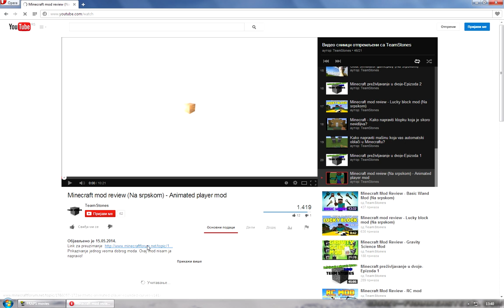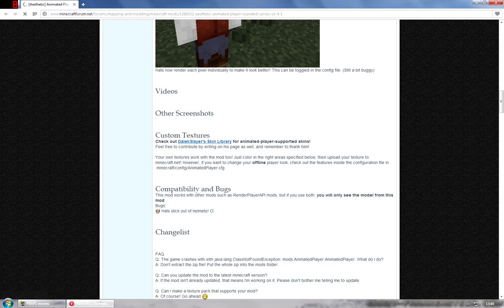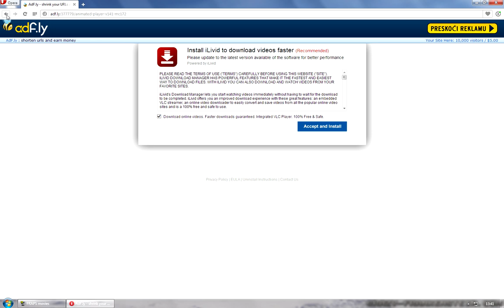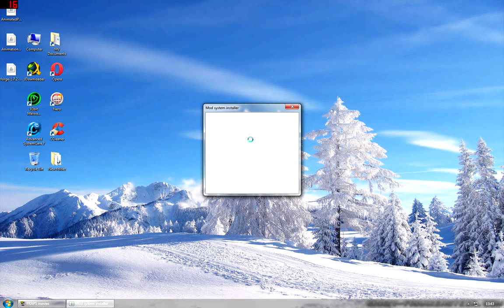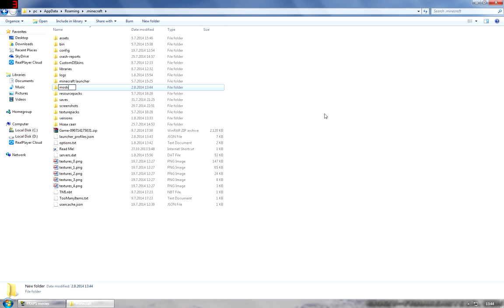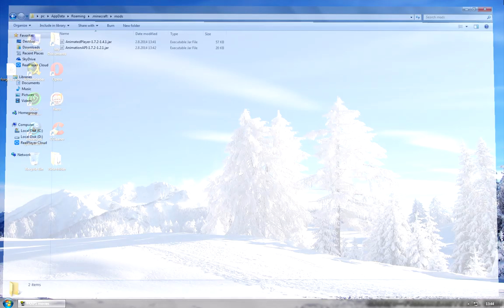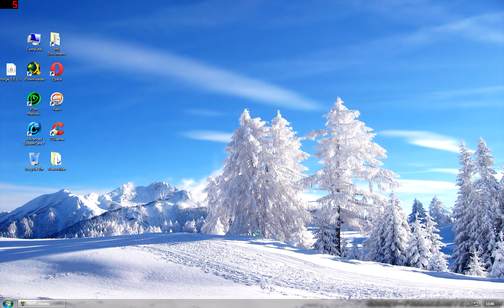Kako instalirati mod u Minecraft 1.7.2 (2014)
Ovaj video vam pokazuje kako da instalirate mod pomoću forge-a! Neko me je pitao kako preuzeti mod i evo! Link od Minecraft forge Link od mog mod review-a